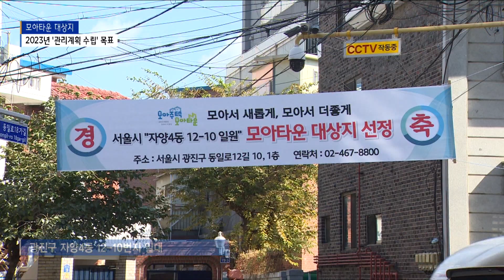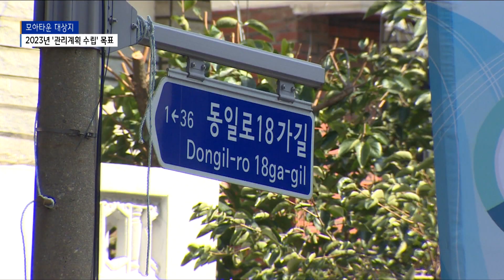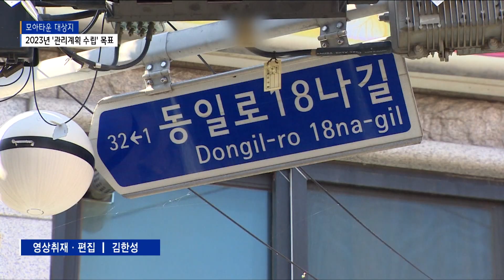광진 자양4동 사례로 보는 ‘오세훈표 모아타운’ A to Z!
지난 6월 중랑, 성동, 도봉, 강북 등
모아타운 대상지 21곳을 선정 발표한 바 있는 서울시.

지난 21일엔 하반기 모아타운 대상지
26곳을 선정해 발표했습니다.

자치구별로는 성동,광진,구로 각 1곳을 비롯해
강서 강북, 노원, 은평 등이 2곳씩으로
서울 전역에 골고루 분포됐습니다.

하반기 대상지로 선정된 곳 중 하나인
광진구 자양4동 12-10번지 일대 곳곳엔
선정된 것을 축하하는 현수막이 내걸렸습니다.

모아타운은 대규모 재개발이 어려운
10만 제곱미터 이내에 노후 저층주거지 일대를
대단지 아파트처럼 공동 개발하는 정비 방식입니다.

선정된 자양4동 일대 8만 600제곱미터는
5곳의 가로주택정비사업이 추진되던 곳으로
반 지하 다가구 주택 밀집지역으로도 꼽힙니다.

광진구 자체 조사에선 약 88% 노후도를 보였습니다.

앞으로 사업 추진을 위해선
80% 이상의 주민 동의를 얻어야 하는데,
구는 현재 동의율이
60%를 보이는 것으로 파악하고 있습니다.

[ 곽민호ㅣ광진구 주택사업2팀장 ]
"모아타운 대상지 지정은 주민 동의가 필요한 사안은
아닌데 모아타운 내에 사업 진행하는 분들이
가로주택정비사업을 하게 된다면 토지 소유자의 80% 동의가 필요하고, 토지 면적의 3분의2 동의가 필요한 사업입니다.
그 뒤에 사업 주체인 조합이 사업을 이끌어 가게 되는데요.
거민 동의율을 파악한 바로는 60% 정도 됩니다."

모아타운 대상지는
다가구 다세대 주택 필지 소유자들이 개별 필지를 모아
1천500제곱미터 이상의
블록단위로 모아주택을 추진할 수 있습니다.

자치구의 관리계획 수립 후
서울시의 주민 공람, 통합 심의 등의 절차를 거쳐
'소규모 주택정비 관리지역'으로 지정되는데,

구는 내년 하반기까지
관리 지역 지정이 마무리되도록
속도를 내겠다는 계획입니다.

"관리 계획 수립은 내년 당장 시비 교부를 신청할 거고요.
내년 상반기에 관리 계획 수립 용역을 진행하고
최초 용역 기간 1년 정도 걸릴 것으로 봅니다.
내년 하반기나 내후년 최대한 관리계획 수립이 될 것 같습니다."

권리산정기준일은 10월 27일로 지정돼
지분 쪼개기 등 사업을 방해할 수 있는
투기 행위들을 금지합니다.